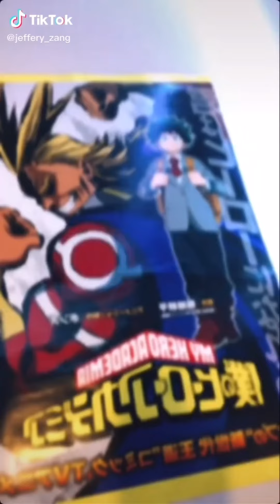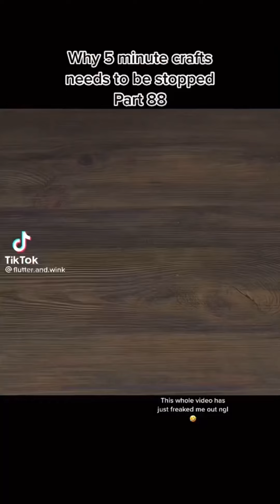Random title uh tokoyami still sucks lol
I actually now declare today as national rosy tokoyami day because he sucks